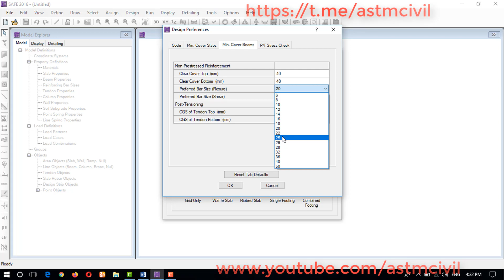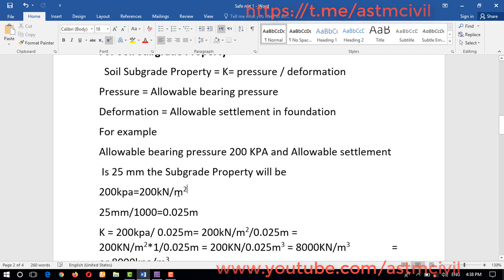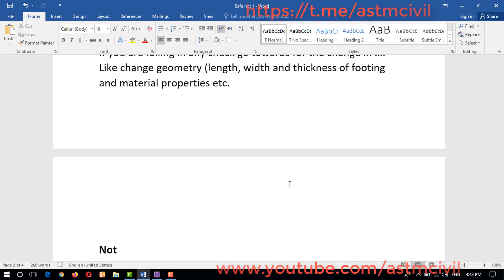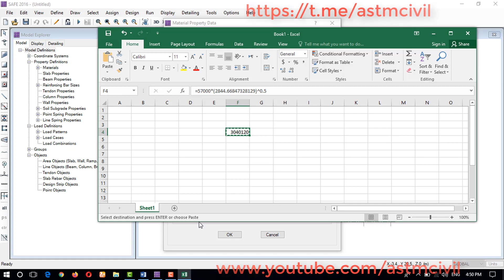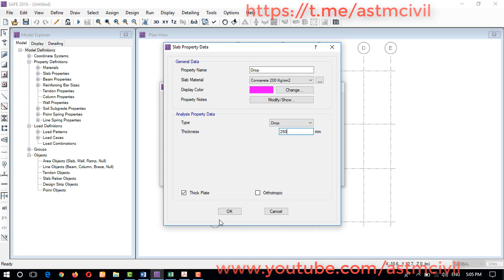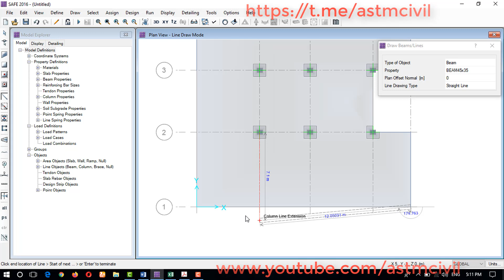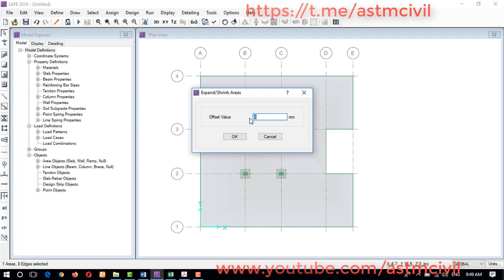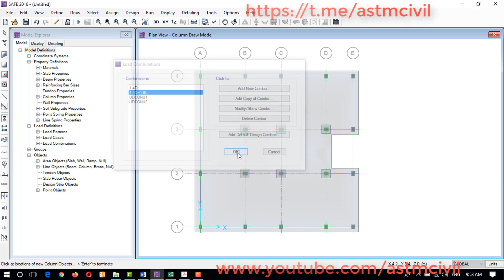How to Define Soil Subgrade Property and Mass Source in CSI SAFE | Foundation Design Tutorial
Hello, dear friends and fellow engineers!

In this video, we provide a detailed explanation of how to calculate Soil Subgrade Properties for foundations using the CSI SAFE program. We’ll also walk you through the process of defining Load Combinations and configuring the Mass Source step-by-step.

This tutorial is perfect for civil engineers and students who want to enhance their understanding of foundation design and structural analysis in CSI SAFE. Stay with us until the end of the video to ensure you don’t miss any valuable insights!

What you’ll learn:

How to calculate and define Soil Subgrade Properties for accurate foundation design
Understanding and applying Load Combinations in SAFE
Step-by-step guide to configuring the Mass Source